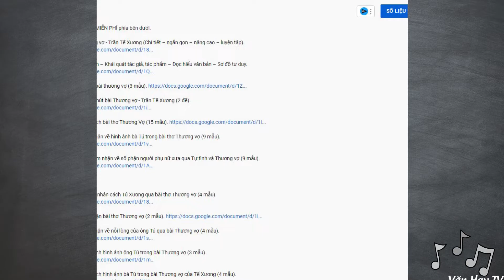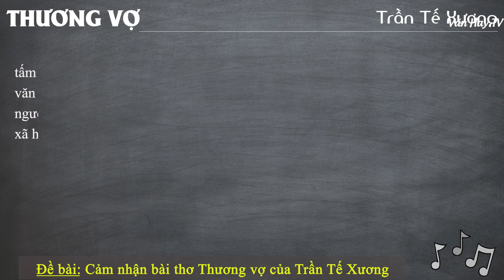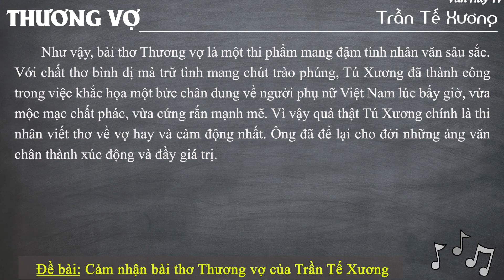Cảm nhận bài thơ Thương Vợ của Trần Tế Xương - Ngữ văn 11 - DỄ HIỂU & CỰC CHI TIẾT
🔰 🔰 🔰 Link tải 20 MẪU THAM KHẢO về Đề bài: Cảm nhận bài thơ Thương Vợ của Trần Tế Xương.

🔴 Bonus:

*Soạn bài Thương vợ - Trần Tế Xương (Chi tiết – ngắn gọn – nâng cao – luyện tập).

*Nội dung văn bản – Khái quát tác giả, tác phẩm – Đọc hiểu văn bản – Sơ đồ tư duy.

*Đề kiểm tra 15 phút bài Thương vợ - Trần Tế Xương (2 đề).

*Đề bài 1: Phân tích bài thơ Thương Vợ (15 mẫu).

*Đề bài 2: Cảm nhận về hình ảnh bà Tú trong bài thơ Thương vợ (9 mẫu).

*Đề bài 3: Nêu cảm nhận về số phận người phụ nữ xưa qua Tự tình và Thương vợ (9 mẫu).

🔴 Bonus:

*Đề bài 4: Vẻ đẹp nhân cách Tú Xương qua bài thơ Thương vợ (4 mẫu).

*Đề bài 5: Nghị luận bài thơ Thương vợ (2 mẫu).

*Đề bài 6: Cảm nhận về nỗi lòng của ông Tú qua bài Thương vợ (4 mẫu).

*Đề bài 7: Phân tích hình ảnh ông Tú trong bài Thương vợ.

*Đề bài 8: Phân tích hình ảnh bà Tú trong bài Thương vợ của Tế Xương (4 mẫu).

*Đề bài 9: Cảm nhận 4 câu đầu bài Thương vợ (5 mẫu).

*Đề bài 10: Cảm nhận 4 câu cuối bài Thương vợ.

*Đề bài 11: Phân tích 2 câu kết bài Thương vợ (3 mẫu).

*Đề bài 12: Phân tích 6 câu đầu bài Thương vợ (2 mẫu).

*Đề bài 13: Hình ảnh người phụ nữ Việt Nam thời xưa qua bài "Bánh trôi nước", “Tự tình 2” và “Thương vợ” (4 mẫu).

♥♥♥ Hãy nghe và cảm nhận ♥♥♥